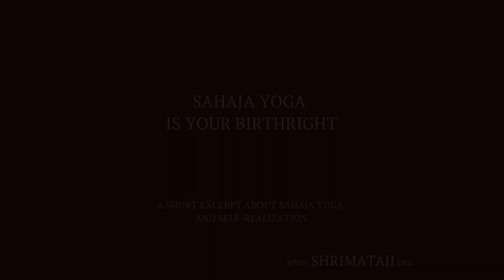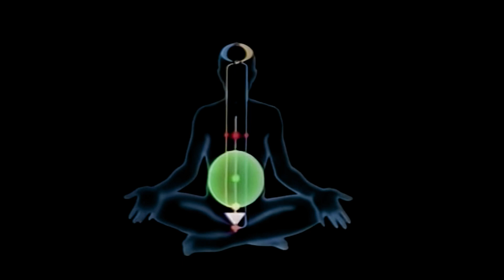Sahaja Yoga is your birthright